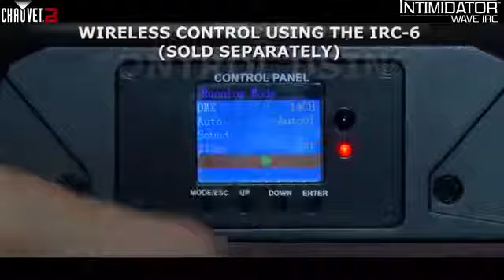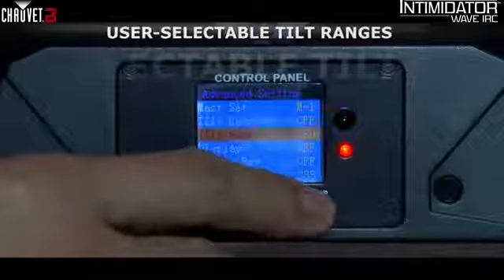Chauvet Intimidator Wave IRC Moving Head Light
The Intimidator Wave IRC is a magnificent moving light array with 5 independently controlled heads that project narrow, razor-sharp beams of lights